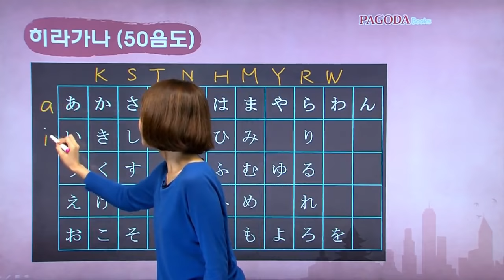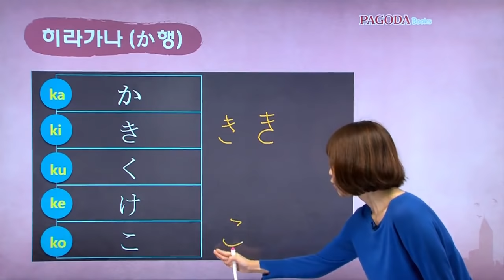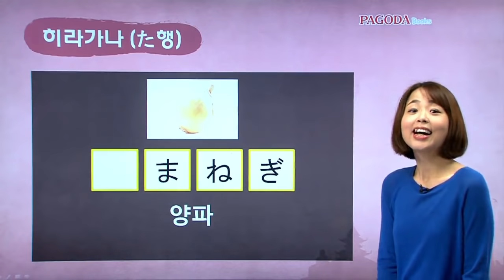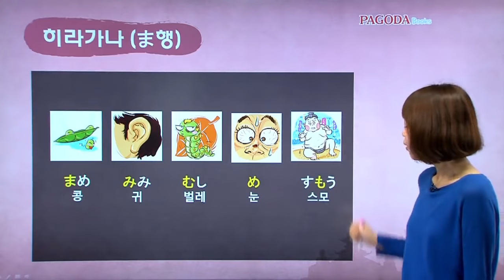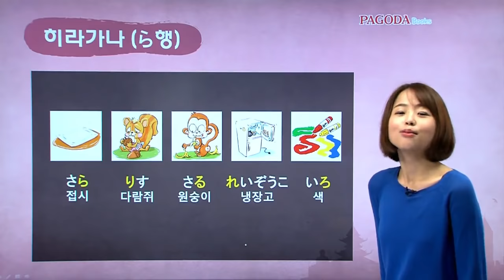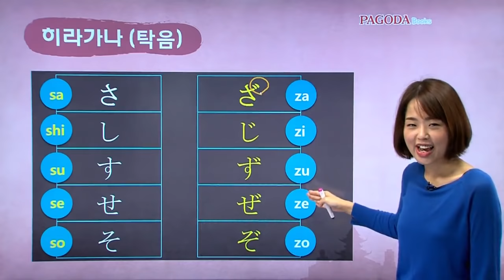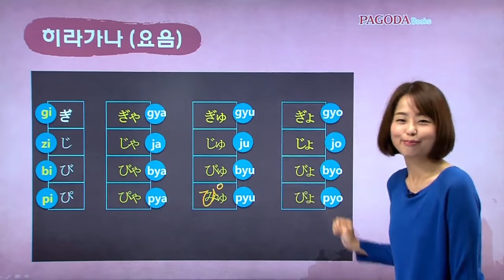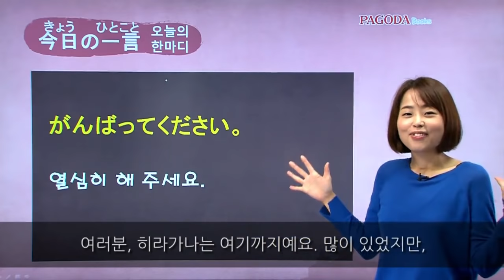혼자 끝내는 일본어 첫걸음 재팬이지 동영상 강의 00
쉽고 재미있게 일본어에 입문할 수 있는 다양한 학습자료를 제공해 베스트셀러 자리를 굳건히 지켜온 JAPANEASY 재팬이지가 개정판으로 돌아왔다. 최신 일본어 트렌드를 반영하고, 무료 동영상 강의까지 탑재해 일본어 입문 독학서로서 더욱 강력해졌다.